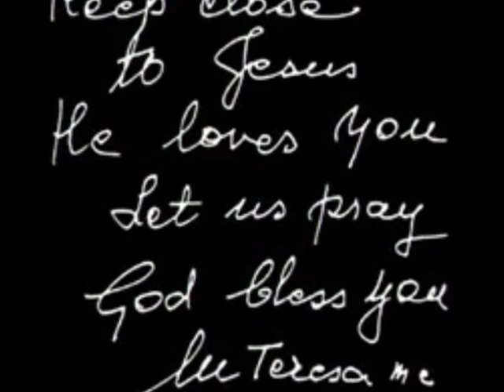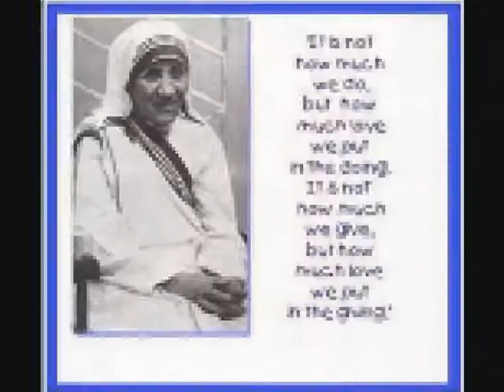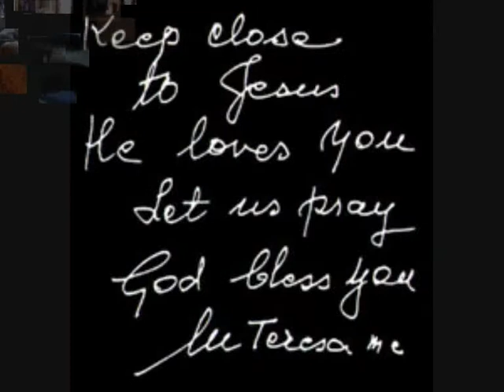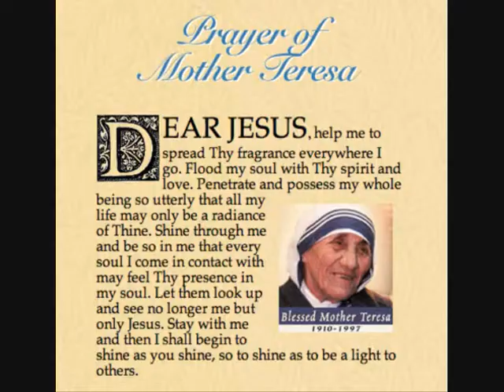mother theresa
life of MOTHER THERESA